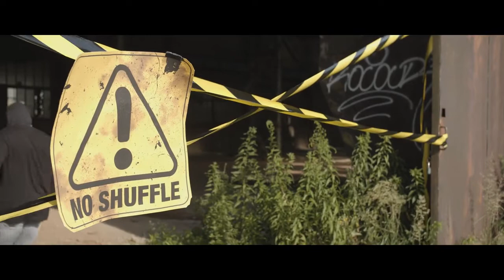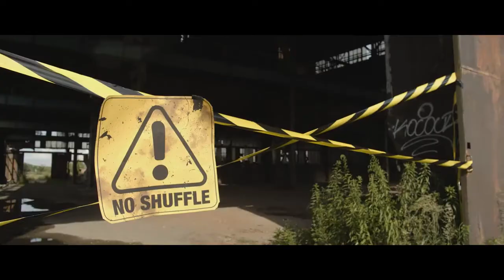OEREO Music - Shuffle Limited (Creative Commons)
💚 Downloadable free music and video for content creators.

💚 All music and video on the FML Creative Content Channel are within Creative Commons.

🎧 Direct Download Links for audio and video further down in this description.

✅  To avoid copyright or strike, please follow the conditions as set by the artists. Any additional questions, please get in touch with the artist directly.

We carefully credit every artist. Should there be any issue, please get in touch with us directly in order to resolve it quickly

CONDITIONS SET:
ARTIST INFORMATION FURTHER BELOW APPLICABLE TO VIDEO AND AUDIO.

New OEREO Music ALBUM  coming soon!

Velké poděkování patří:
vynikajícímu herci Michalu Holánovi za skvělý výkon,
panu Homunickému za super lokaci v Kladně,
taneční skupině z Kalafa´s Shuffle School
a celém štábu za 17 ti hodinové natáčení!

Director: Jonáš Pelikán  / Miroslav Smith Kovář
Camera/Edit/Grading: Miroslav Smith Kovář
Camera asistent: Lukáš Kahoun aka KweekCZ
Drone: Jonáš Pelikán
Choreographer: Dan Batela
Dancers: Kalafa´s Shuffle School ( Dan, Bohdanka, Helča, Annie a Míša )
Make up artist: Jenny Joey